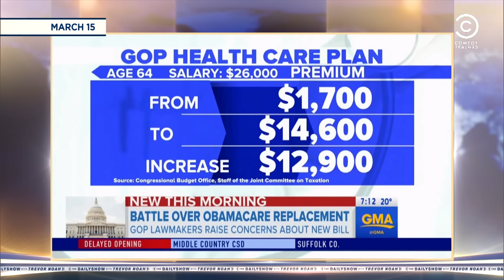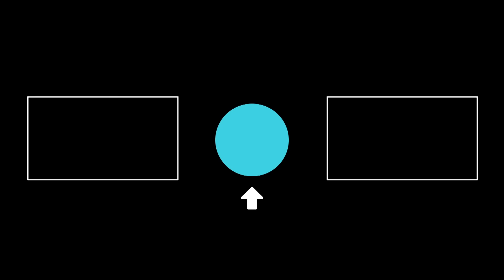Donald Trump Is Throwing Paul Ryan Under The Bus | The Daily Show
Trump will never get thrown under the bus, because Trump is the bus.

Keep up with all the ways the Republican Party is falling apart with brand new episodes of The Daily Show, weeknights on Comedy Central UK.